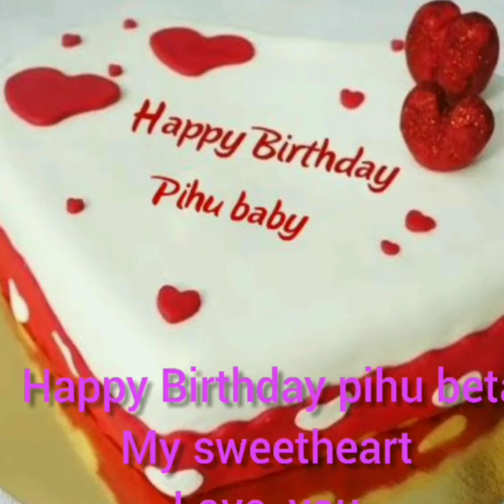happy Birthday song 2021